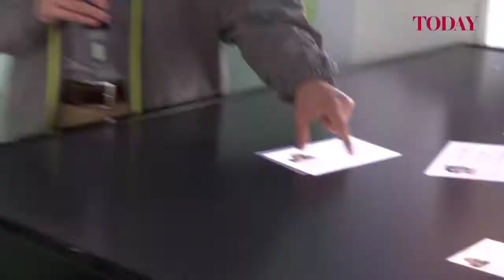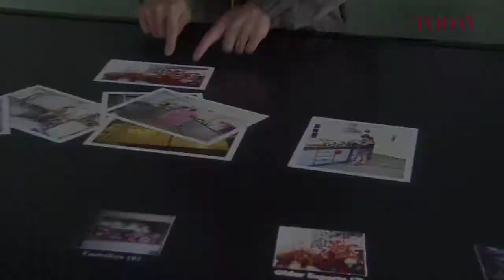A*STAR Tech Fest 2012 at Fusionopolis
I2R's annual flagship Techfest showcases and Infocomm & Media innovations.